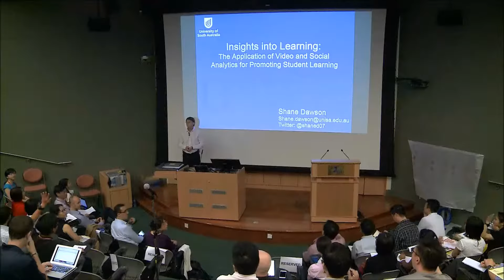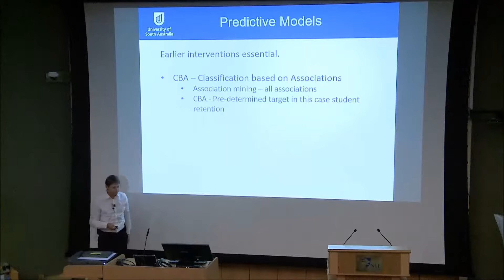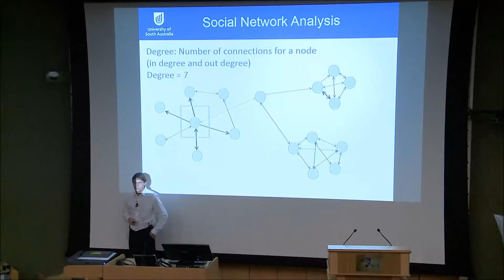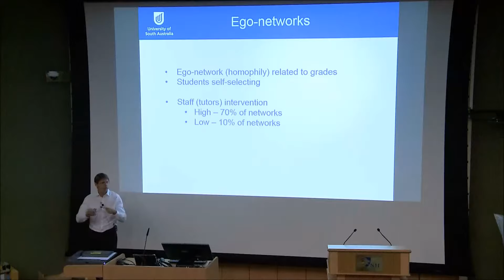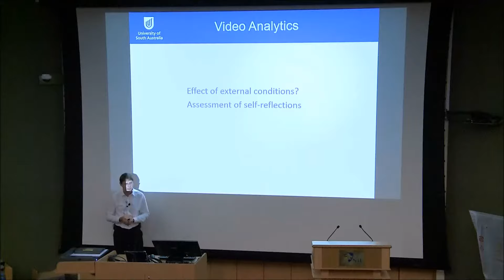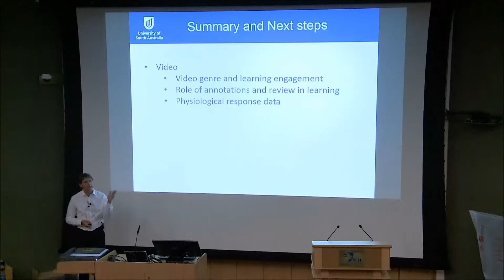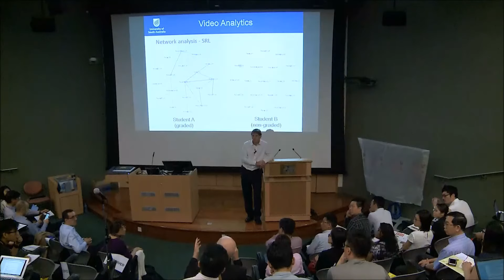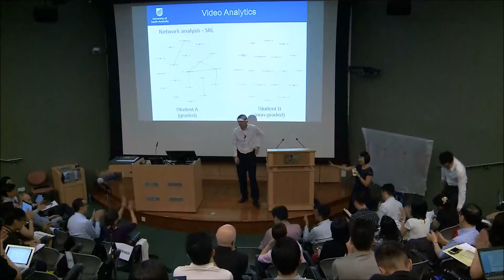OER International Symposium and Roundtable on Learning Analytics (1/7): Prof Shane Dawson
Learning Analytics in International Contexts (Part 1)

“Insights into Learning: The Application of Video and Social Analytics for Promoting Student Learning”

Professor Shane Dawson, Professor of Learning Analytics and Director, Teaching Innovation Unit, University of South Australia